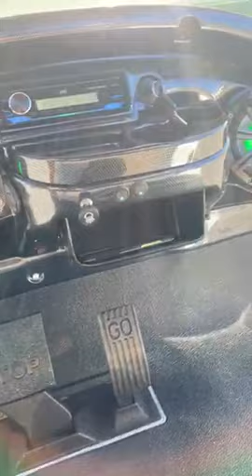2022 Sweet Pea Limited Edition Club Car Onward 4 Passenger Lifted HP Custom Golf Cart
2022 Sweet Pea Limited Edition Club Car Onward 4 Passenger Lifted HP Custom Golf Cart

Used/New: New
Year: 2022
Power Train: Electric 8v Trojan T-875 Deep Cycle Batteries- Speed Controller Chip - - Programmed to Speed Setting 4 Estimated to Obtain 17-22 MPH -4.7 HP High Performance AC Motor -375 Amp Controller- High Output Solenoid - 4 Gauge Wiring
Suspension: 6in Independent A-Arm with Rear Heavy Leaf. With Joust Absorbs & Sway Prevention
Passengers: 4
Body: Glacier Metallic
W/S: Hinged Smoke Tinted Windshield
Top: Black Canopy Top with Struts & Track System
Lights: LED Head & Tail Lights, Turn Signals, Horn, Flashers, Brake Lights, 5 Panel & Side Mirrors
Seats: Standard Black Front and Rear
Rear Seat: Max 5 Rear Seating System with Built in Grab Bar, Cooler Area
Wheels & Tires: 14" Black Wheels with Lime Inserts on 23x10x14 All Terrain Tires
Included Factory Accessories:
Black Brush Guard-Powder Coated Lime
Battery Charge Indicator
Dual USB Charging Port
Fender Flares-Comes with cart do you want them installed?
Reflective Onward Accent Decals
Black Trim Package
Eric Smart Automatic Charging System with Trickle Charge

Aftermarket Accessories:
JVC Marine Bluetooth, I-Phone Compatible, MP3, AM/FM Radio System
2 -Marine Lime Illuminated 6.5 Inch Speakers
2- Marine Lime Illuminated 8 Inch Speakers
Dipole AM/FM Hide Away Marine Antenna
Carbon Fiber Molded Dash Kit with Speaker Cut Outs
Carbon Fiber Front Body Brow
Carbon Fiber Aviator Steering Wheel
Black Adapter & Steering Cover
Lime Under Body Street Glow Lighting
Lime Interior Roof Lighting
Rear Grab Handles
Nerf Bars with Black Diamond Step-Powder Coated Lime Green
Front Basket & Mounts- Powder Coated Lime
Grab Powder Coated Lime12'' Light Bar Mounted on Top of Brush Guard